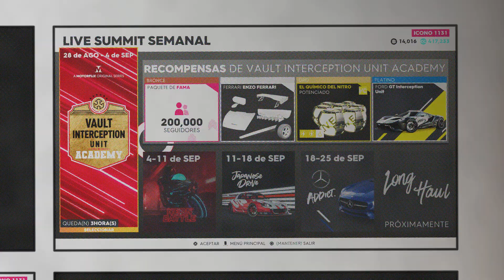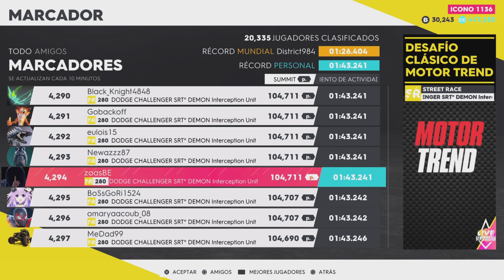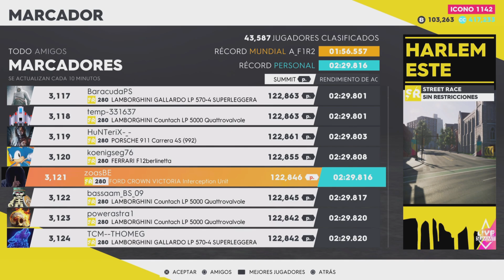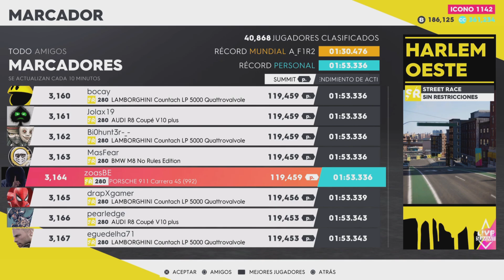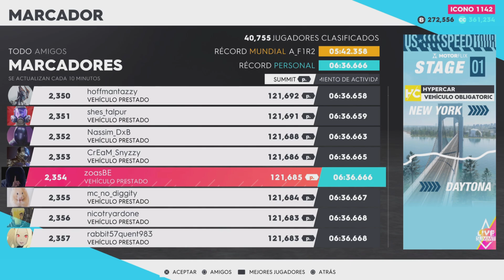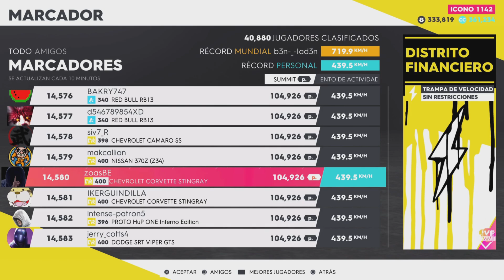The Crew 2 - LIVE SUMMIT: VAULT INTERCEPTION UNIT ACADEMY - FIRST TRY NO CUTS!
*NOTE: Wait for next video with the best and final tries for each event of this Summit, this is just:*
The whole playthrought first try no cuts at LIVE SUMMIT VAULT INTERCEPTION UNIT ACADEMY (First and single attempt at each Summit's activity)